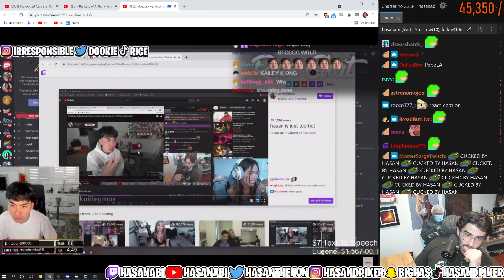Hasan inadvertently rolls Ricegum